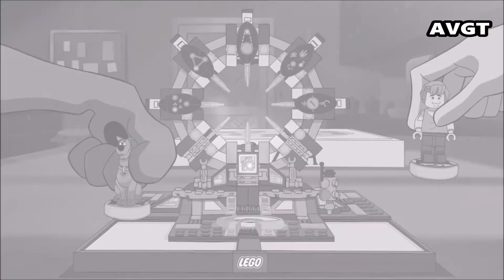LEGO Dimensions Voice Cast clip from AVGT 9/22/2015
(The opinions on Action Video Game Talk are not those of Video Games companies, retail stores or web sites, but only the opinions of those on the show.)